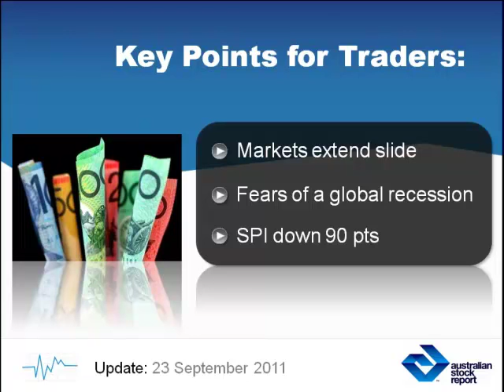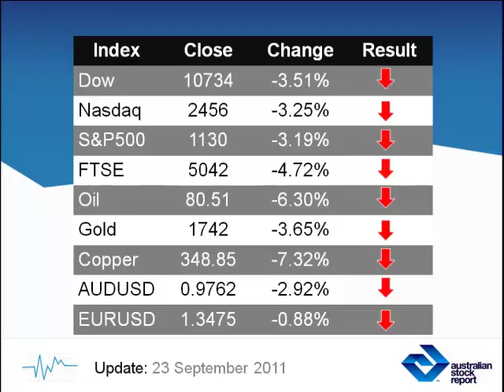Global Trading Markets Video News: September 23 2011